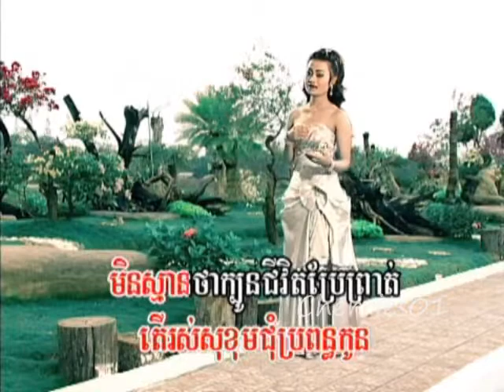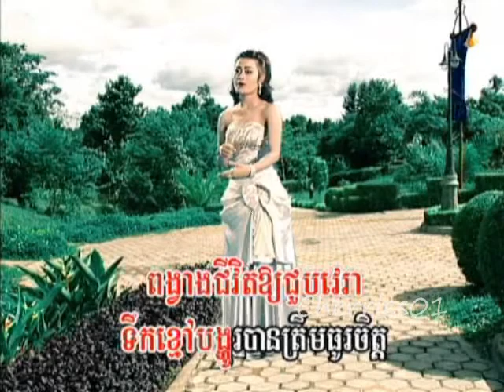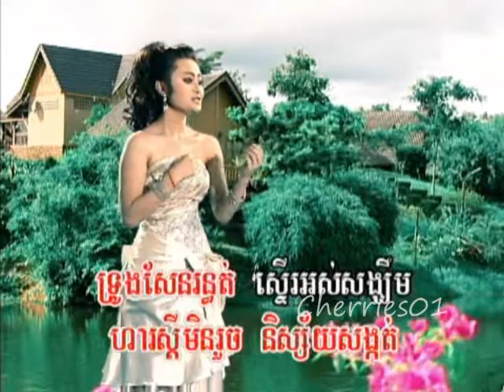Raksmey Reymeas DVD 133 - Saing SumMachLydaet / Solydet - Reatrey Por Svay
khmer karaoke
សាំង សុម៉ាលីដែត